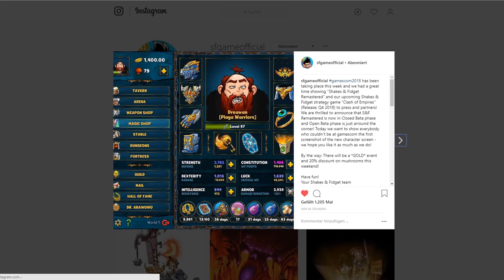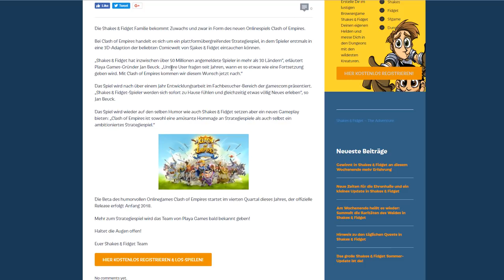★ Sfgame 3.0 closed Beta & Clash of Empires neues Shakes & Fidget Browsergame! ★